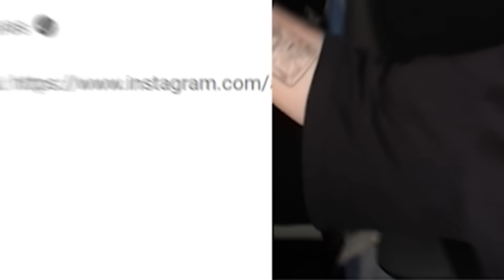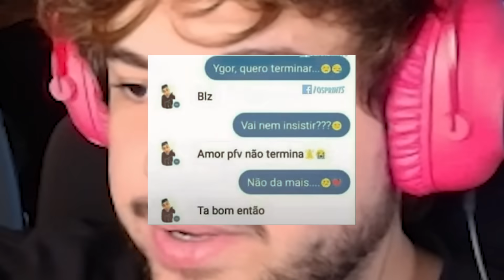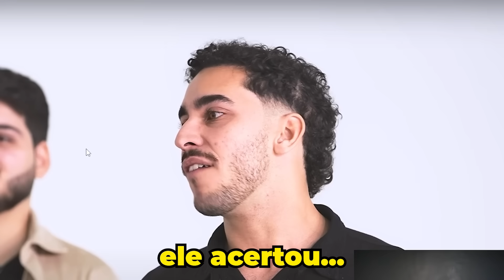QUEM É O EX DELA? - React Aqueles Caras